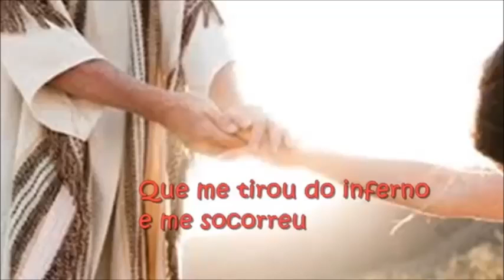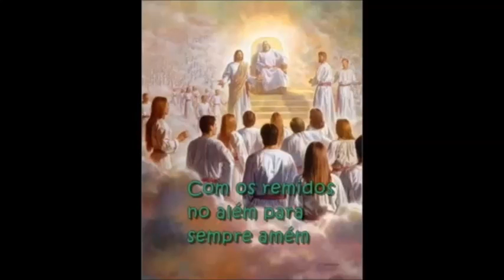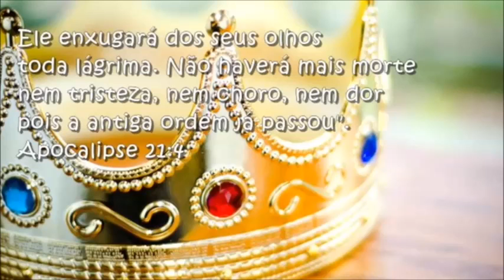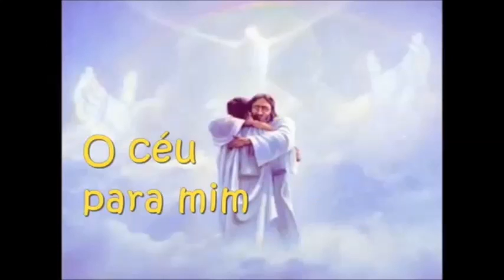Rose Nascimento - O céu para mim Playback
Quando eu chegar no céu de glória
Vou contemplar o Cordeiro que venceu
Adorarei ao Rei eterno
Que me tirou do inferno e me socorreu

No coral de anjos hei de cantar
Com os remidos no além, para sempre amém
Santo, Santo, Santo, Santo, Santo eu vou cantar também

Ao Criador, meu Senhor, lá em Jerusalém

Jamais irei me lembrar
Das amarguras que senti aqui
Pra sempre hei de cantar
Hosanas a Ele
Amigos vou abraçar
Muitos que foram bem antes de mim
Minha alma descansará
Será mui lindo o céu para mim.